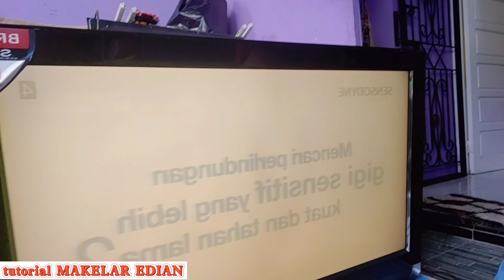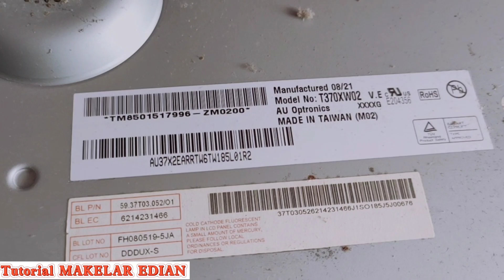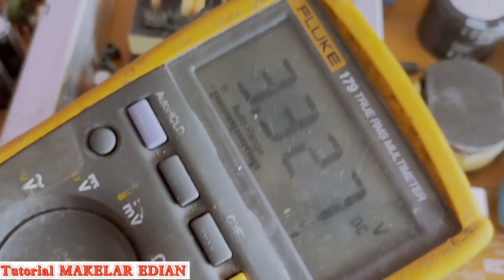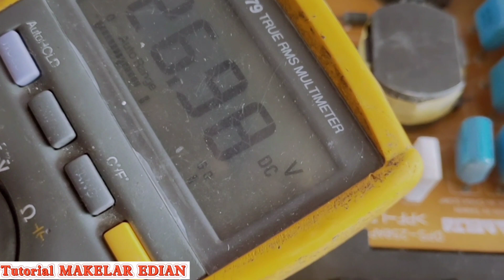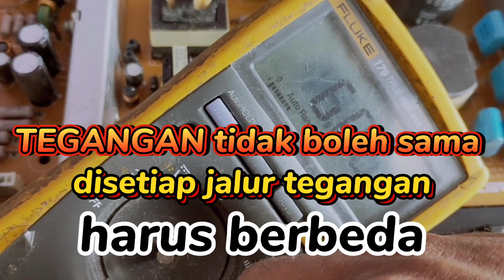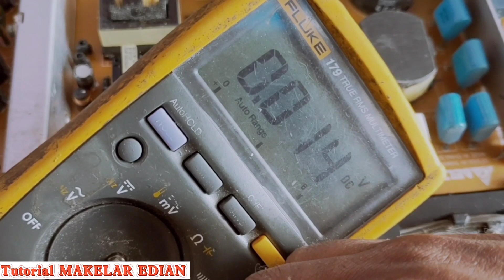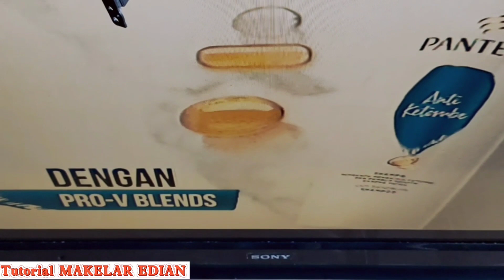SERVICE TV Lcd SONY Gambar Blur/Klise || 37s400a || Aryaditservice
ASSALAMUALAIKUM

KEMBALI MASIH BERSAMA KAMI
▶️ TUTORIAL MAKELAR EDIAN

🤲ALHAMDULILLAH

➡️ADA KERJAAN TV LCD SONY
➡️TIPE MODEL KLV-37S400A
➡️PERMASALAHANNYA
➡️GAMBAR BLUR ATAU KLISE

➡️BERIKUT VIDEONYA GUYS

📌TONTON JUGA TUTORIAL SERVICE LAINNYA

📌JIKA VIDEO KAMI BERMANFAAT
➡️SILAHKAN

📌ARYADIT SERVICE DAN SPAREPART

WASSALAMU'ALAIKUM
▶️ TUTORIAL MAKELAR EDIAN

🔴 OPEN DONASI UNTUK PERKEMBANGAN CHANNEL KAMI 🙏🙏

🇮🇩no.rekening
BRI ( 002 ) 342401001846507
A/N.AGUS TRIONO

🔴TERIMA KASIH UNTUK SEMUA PIHAK YANG TELAH MEMBANTU.. SEMOGA ALLAH MEMBERIKAN KESEHATAN KESELAMATAN REZEKI YANG MELIMPAH SERTA DIBERI KELANCARAN URUSAN DUNIA DAN AKHIRAT.. AAMIIN AAMIIN AAMIIN YAA ALLAH 🤲🤲🤲